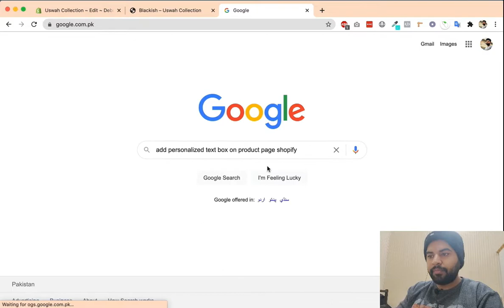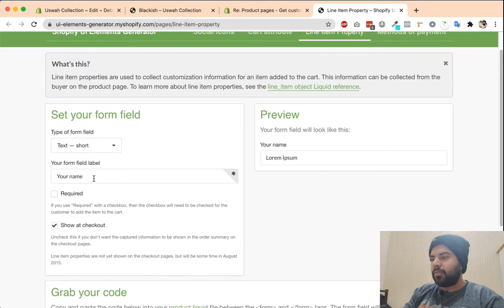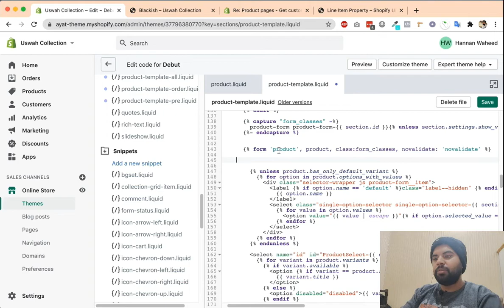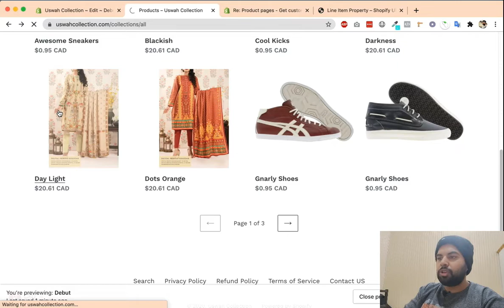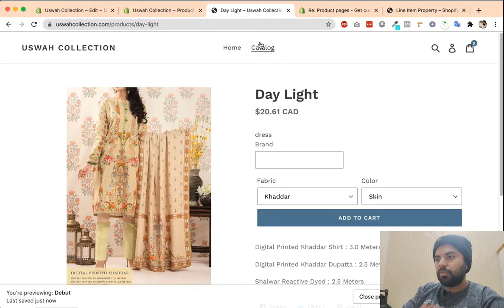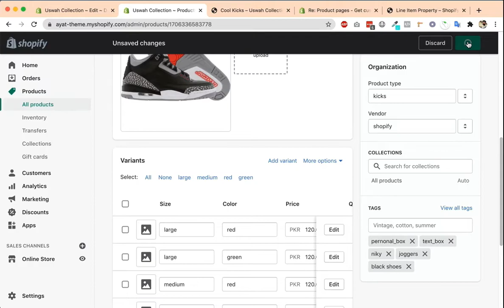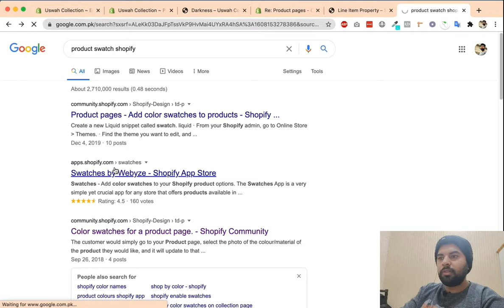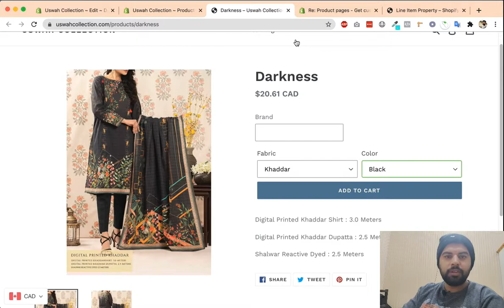Add custom text box on shopify Product | Customisable Product page Shopify | Personalised box No app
Hey All,

So I am back with another series of shoplift where I will gonna be work on Product page. I'll explain one by one about all the changes and customisation that client require on product page and I'll try my 95% to use it without any app.
So todays video will be on adding custom text box on product page which is also called personalised text box where user can add his custom name or message while purchasing any product. It can be your name or anything...
I am using google and shopify help centre as references for this work.
Links are all attached below.

So watch the video till the end and let me know if you have any question to ask or any thing you won't understand...

Do let me know if you have any question or any query about the thing you don't understand and I'll try to reply ASAP.

Keep Following And Learn More.

Hannan Waheed